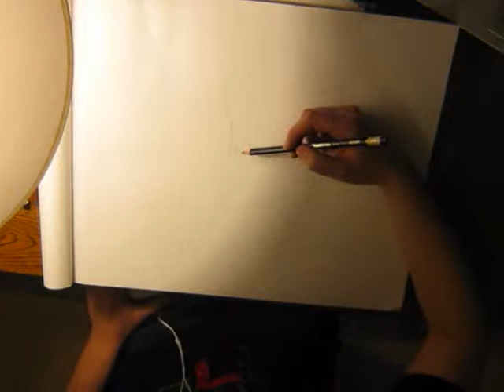YourGreatName-sketchmovie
My second commission picture ^_^  This one was for my Mom, love you!!!

Song:  Your Great Name by Natalie Grant